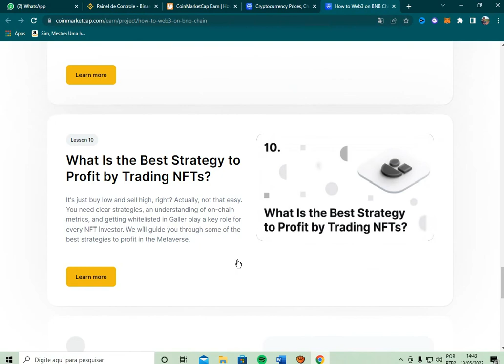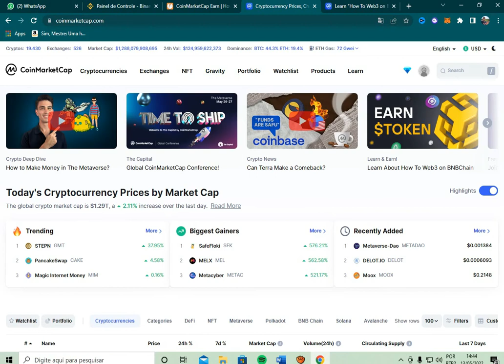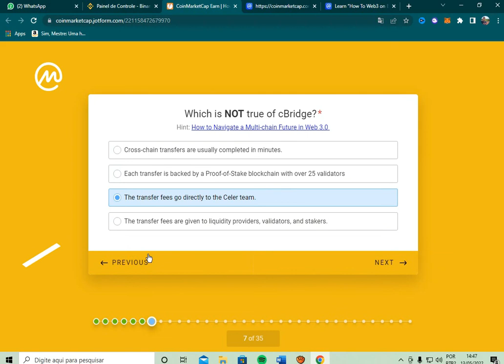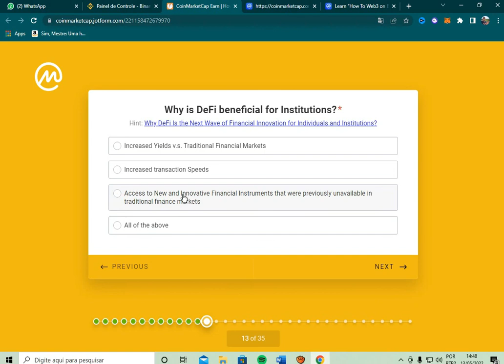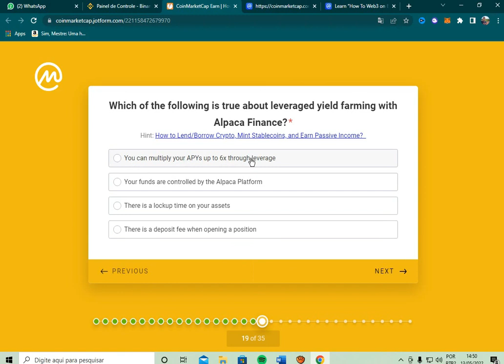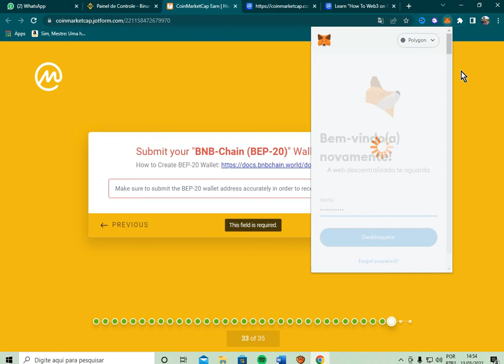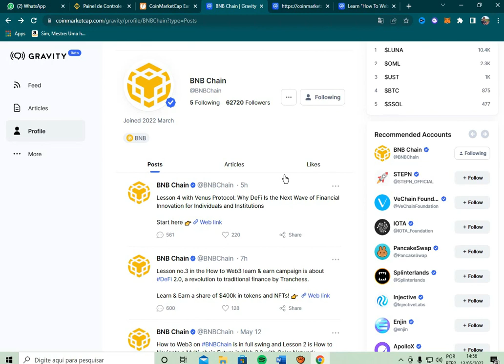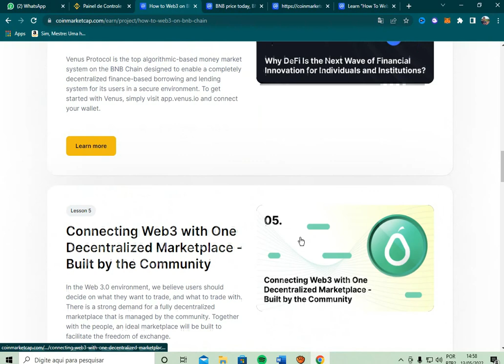CoinMarketCap x Binance 💥 Airdorp Pagando 250 MIL em BNB na Carteira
airdpr,CoinMarketCap,bnb,airdorp bnb,claim bnb,bnb airdorp,airdrop free,free airdorp,airdrop coinmarketcap,airdrop criptomoedas gratis,airdrop coinmarketcap 2022,coinmarketcap airdorp,coinmarketcap,smart chart,smart chart web 3,How To Web3 on BNB Chain,Earn Tokens